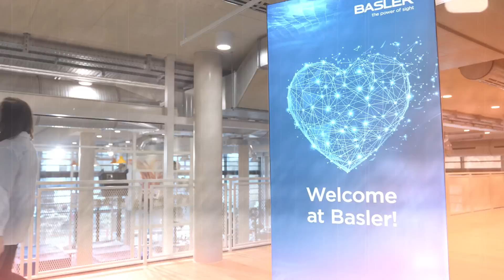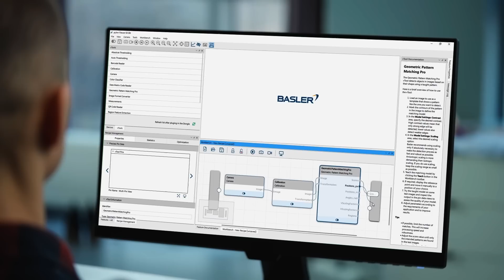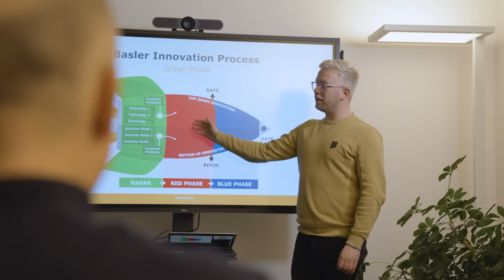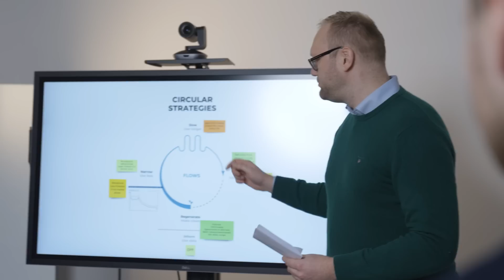Basler – Auf der Welle technologischen Wandels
Technologischer Wandel ist nie leicht vorherzusagen – dennoch hat es BASLER immer wieder geschafft, die richtigen Wege einzuschlagen: Heute ist das Unternehmen führender Anbieter für Industriekameras, Computervision und alles was dazu gehört. In unserem Video erfahren Sie, welches Mindset langfristig zu Innovationen wie bei BASLER führt.